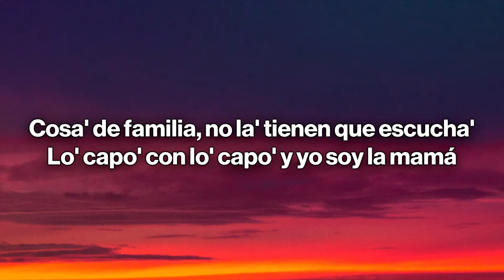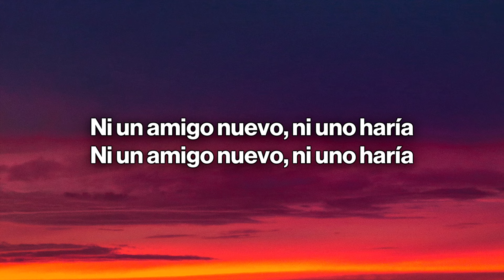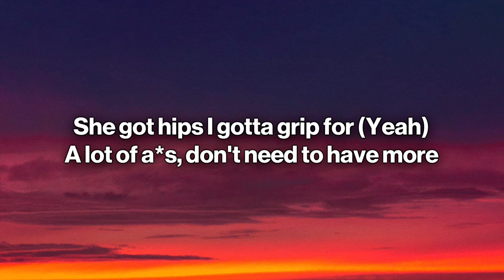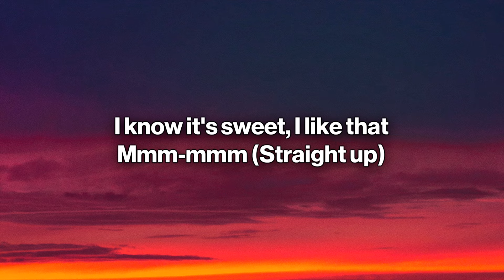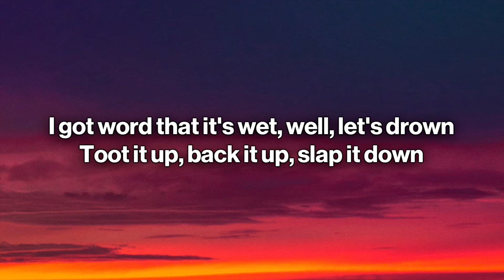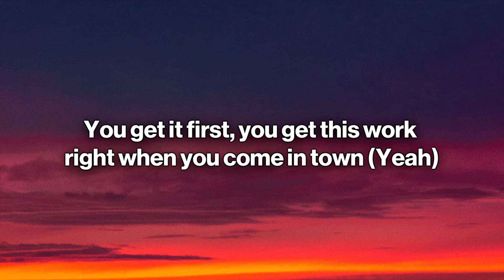ROSALÍA & Travis Scott - TKN (Letra/Lyrics)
🎤 Letra/Lyrics: ROSALÍA & Travis Scott - TKN

[Pre-Coro: ROSALÍA]
Cosa' de familia, no la' tienen que escucha'
Lo' capo' con lo' capo' y yo soy la mamá
Los secreto' solo con quien pueda' confia'
Más-Más te vale no romper la omertá
Hay nivele' para todo en esta vi'a
No jodemo' con persona' desconocía'
Ni un amigo nuevo, ni una hería'

E'to no dispara, la vacié
El mando está duro, dinamita
[Puente: Travis Scott]

[Verso 2: Travis Scott]
She got hips I gotta grip for (Yeah)
Mmm-mmm (Straight up)
You get it first, you get this work right when you come in town (Yeah)
Need you right here (Yeah)

[Pre-Coro: ROSALÍA & Travis Scott, Ambos]
Lo' capo' con lo' capo' y yo soy la mamá (El papá)

[Coro: Travis Scott, Travis Scott & ROSALÍA]
TKN, TKN, TKN
TKN, TKN
[Outro: ROSALÍA & Travis Scott]
La Rosalía
Straight up!